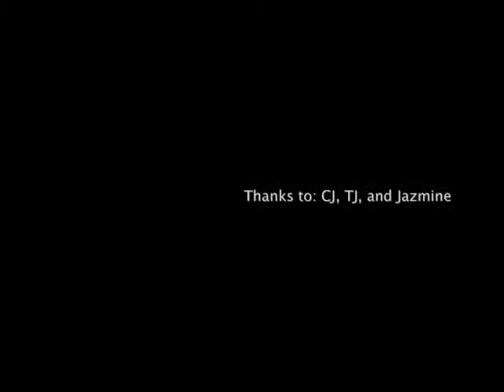TeachersPet.wmv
A music video I made with my niece, nephew and younger sister. Song was a Pupil song entitled Teacher's Pet. :] Thanks to the kids cause they cooperated so well. I passed this as my final plate in Humanities.